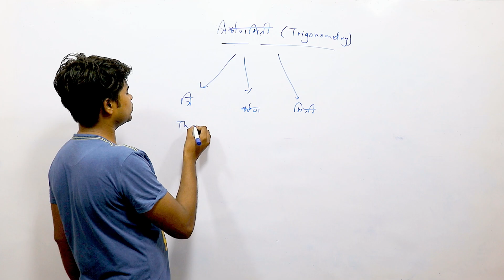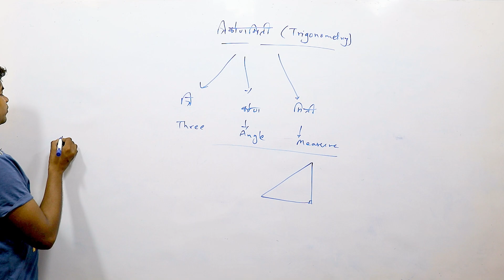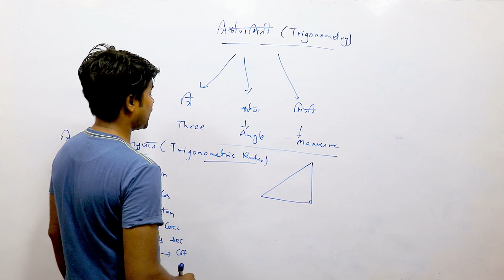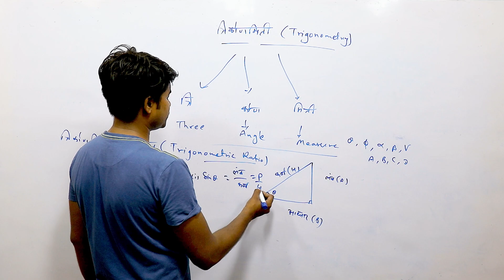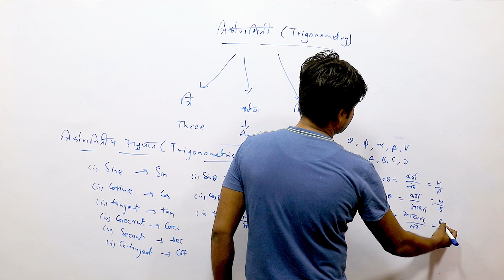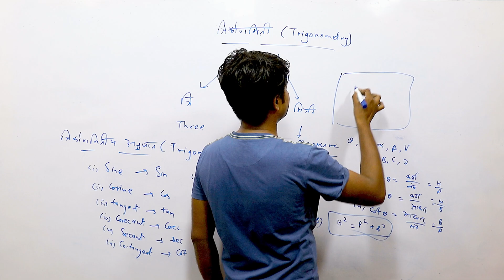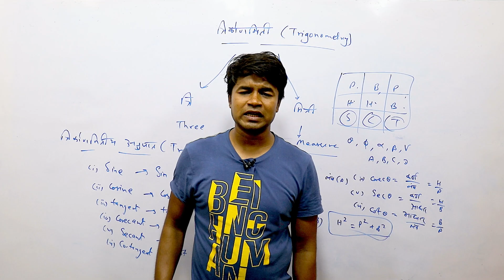त्रिकोणमितीय अनुपात | Trigonometric Ratio | Class 10th Math